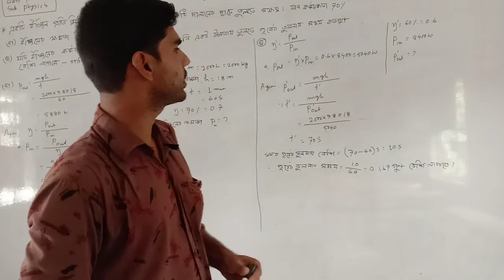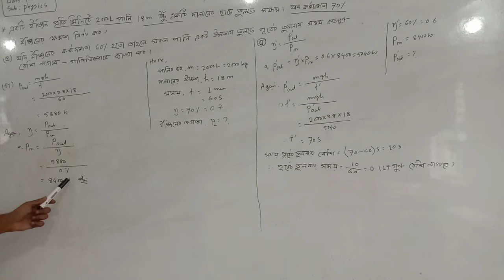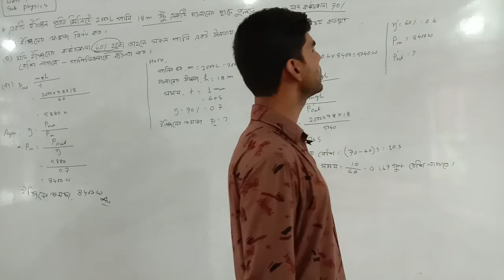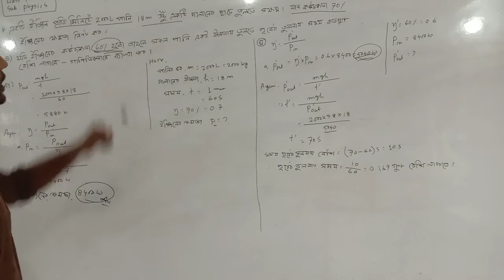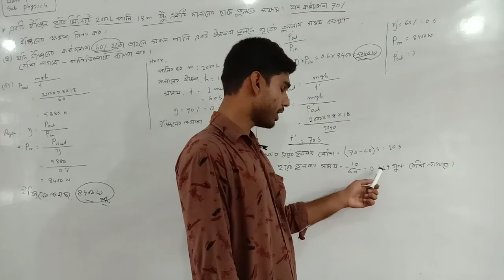বিষয়ঃ পদার্থ, শ্রেণিঃ নবম, (কবির স্যার) তাঃ ১৭/০৯/২০